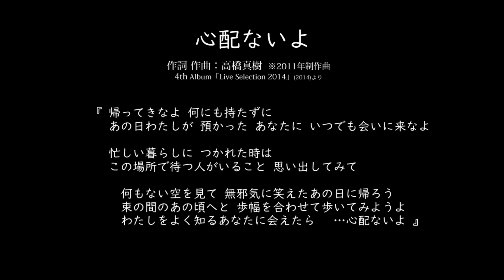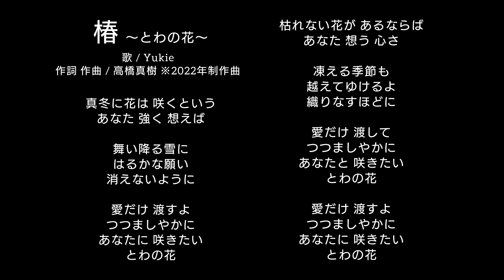【ラジオ･第5回】FMりべーる「高橋真樹とケッパッテ！」2022年6月3日(金)放送分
83.7MHz / FMりべーる
「高橋真樹とケッパッテ！」
2022年6月3日(金) 第5回放送分

［2］MC→3:48
［3］1曲目『心配ないよ』→5:43
［4］ゲスト「Yukie」→11:15
［5］2曲目→『椿〜とわの花〜』20:54

■Yukie YouTubeチャンネル→ @Yukie-lm7kc